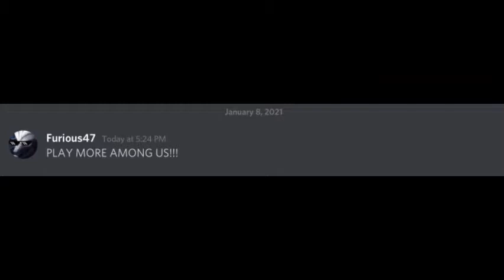Darktooth plays Among Us (Again)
Only one way to make him do it...

Join the Derg Club to be the first to hear about new videos, participate in polls and roleplays, and meet new kin!

*All games, audio, and videos belong to their respectful owners.

*This channel is intended for people over the age of 13*